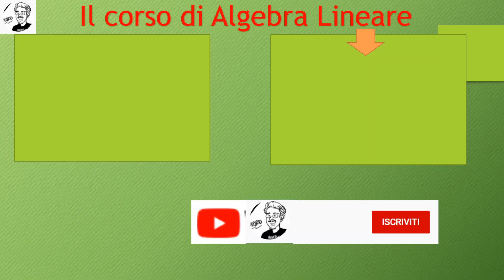Algebra Lineare (Geometria) 8 - R^n: struttura metrica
Corso di Geometria, Corso di Laurea in Ingegneria Informatica, Elettronica e delle Telecomunicazioni, Università di Parma, febbraio - giugno 2021.
Lezione 8 - R^n: struttura metrica [Durata: 1:04:23]
Testi consigliati:

Alessandrini - Nicolodi

Catino - Mongodi
Dal 2015 tengo il corso di Geometria per il Corso di Laurea in  Ingegneria Informatica, Elettronica e delle Telecomunicazioni.